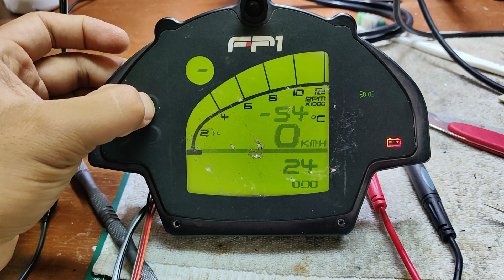Foggy Petronas FP1 Instrument cluster / Speedometer / Meter - Power up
Guzzman Meter